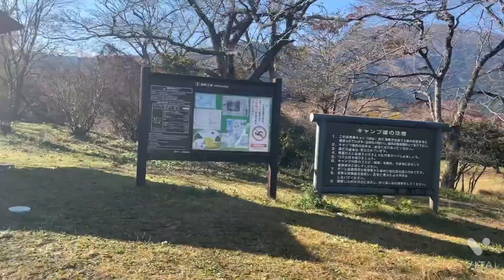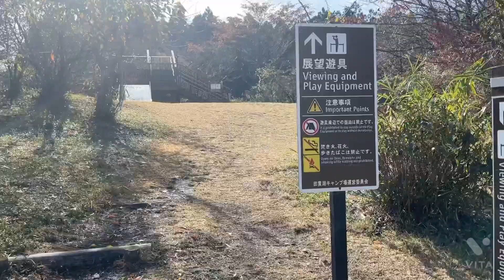田貫湖キャンプ場のABサイトチェック！売店や水場にトイレまで全部確認できちゃうよ♪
静岡県富士宮市にある田貫湖！
この田貫湖にあるキャンプ場に行ってきたよ

ダイヤモンド富士や、ゆるキャン△でも有名な
田貫湖キャンプ場のAサイトとBサイトがどんな場所なのかこれで確認出来ちゃうよ♪

受付や売店、水場やトイレにコインシャワーまで下見の気分でチェックしてみてください。

また、田貫湖の周りもサラッとまとめてあるので、お散歩してる気分にもなれるかも♪

田貫湖キャンプ場の詳細はブログにまとめてあるので興味のある方は覗いてみてねー。

他のキャンプ場の詳細もあるので気になる方はこちらから↓

音楽の使用
DOVA-SYNDROME